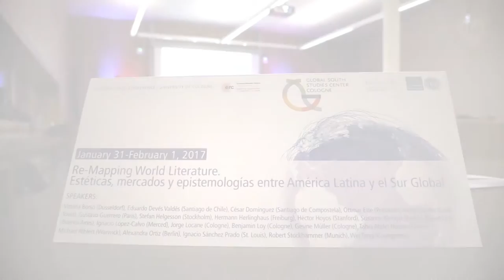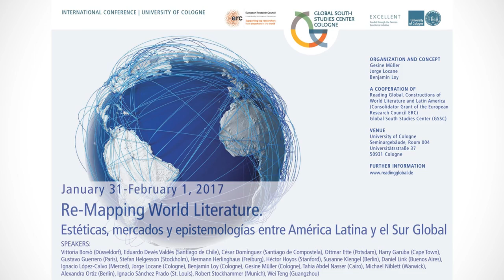“Tradición y traducción”: Lecture and debate with Rodrigo Blanco Calderón (Paris/Caracas)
“Tradición y traducción”: Lecture and debate with Rodrigo Blanco Calderón (Paris/Caracas) and Gustavo Guerrero (Éditions Gallimard); Presentation: Benjamin Loy

International Conference: "Re-mapping World Literature. Estéticas, mercados y epistemologías entre América Latina y el Sur Global" - Universität zu Köln, January 31 and February 1, 2017

The dynamics of a (western) center and a (southern) periphery play a decisive role in the current debate on the origin processes of World Literature: On the one hand, such dynamics – which have evolved throughout history and are orientated towards the power centers of the publishing industry – still have a lasting effect on the research; on the other hand, demands for a change in perspective are becoming increasingly stronger. For world literature from Latin America this has the following consequence: It is not only the traditional research of Latin American literatures with regard to its transatlantic relations to Europe and the relationships within America to its northern neighbors that belongs on the center stage. Further illumination is necessary on literary relationships beyond established lines of thinking and perspectives which established themselves outside of the traditional coordinates in the past and/or are still expanding at present: What is it that connects Latin American literatures with other literatures of the Global South? How can a new compass for world literary navigation be found which is not primarily orientated by/ the known poles and meridians?